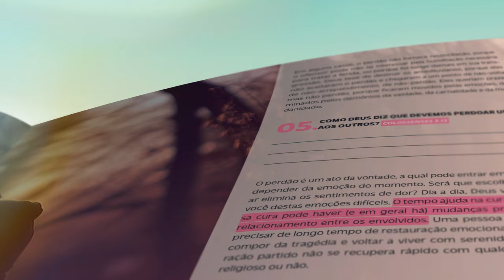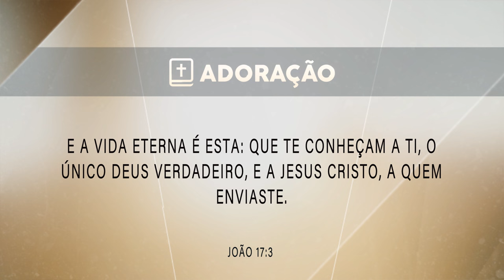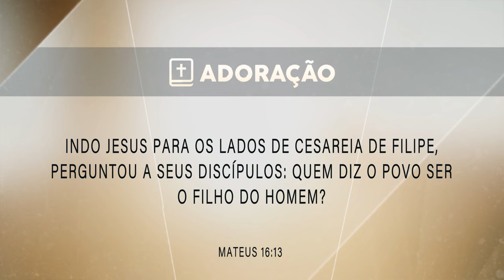Programa adoração | Conhecer Jesus é tudo - Willian Silvestre